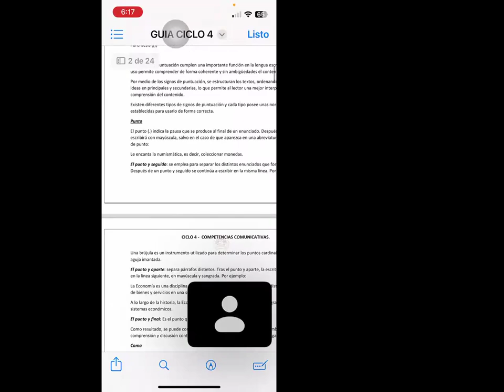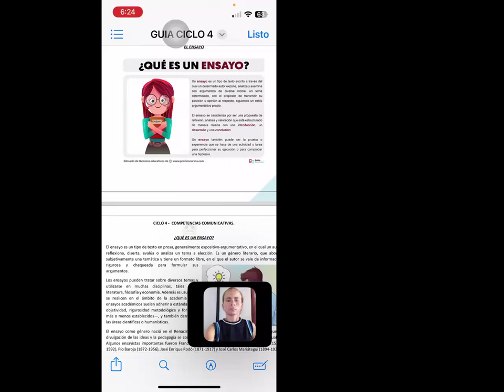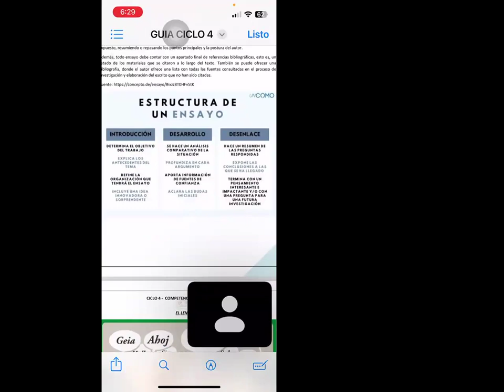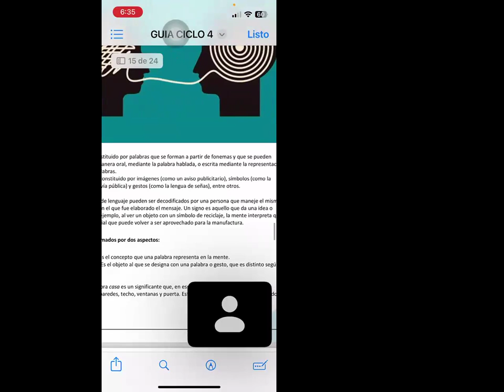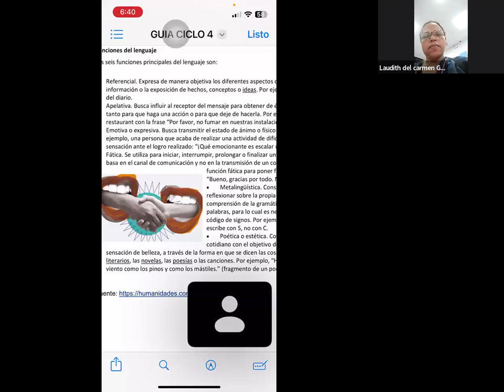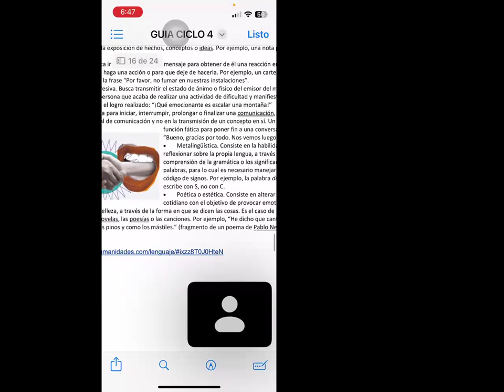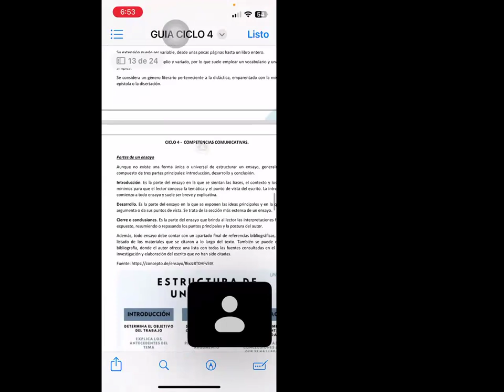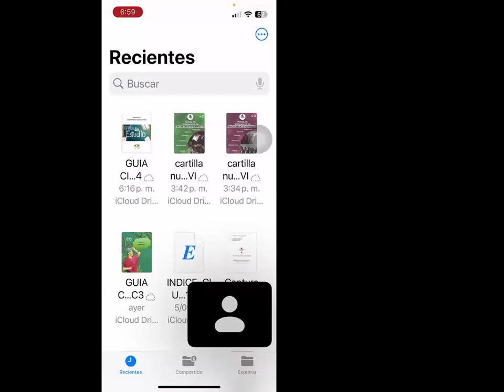2da Clase de Español - CONEIDHU / FEDISCOL - Ciclo IV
Este es el video tomado de la 2da clase virtual de Español, en el segundo semestre del año 2024, impartida por la docente; Sra. Gilma Bermúdez, de la CONEIDHU a los estudiantes de la FEDISCOL en el ciclo IV.